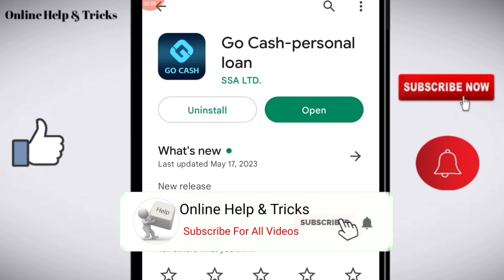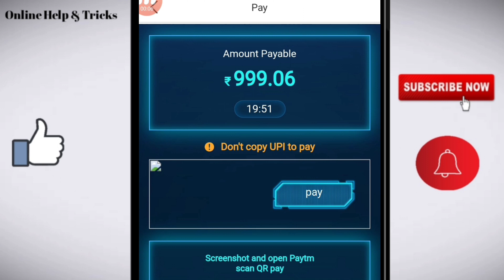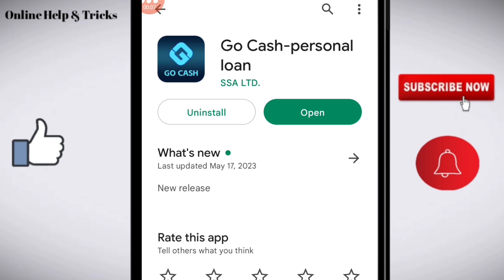Go cash loan app | Go cash loan app review | Go cash personal loan app